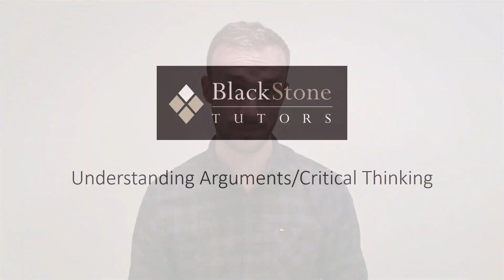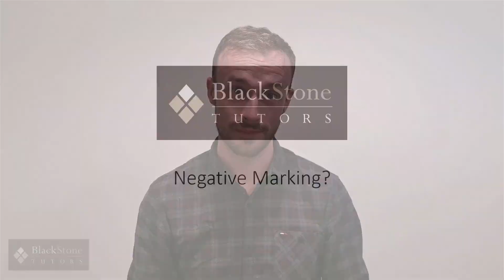How to Improve BMAT Section 1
Looking for simple ways to improve your performance in BMAT Section 1? We've provided core tips here.

Remember to maximise your usage of practice questions, and to ensure that you do them within the time limits. Always focus on specific wordings that make statements objectively more or less likely, and practise recognising assumptions.

Timestamps
00:35 Understanding Arguments
01:54 Problem Solving
02:42 Negative Marking